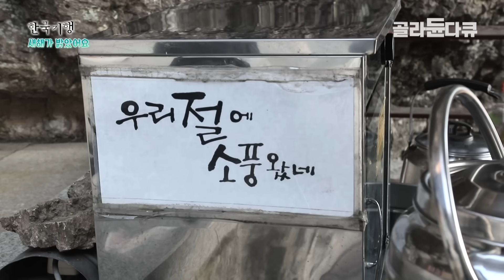어떻게 이런 곳에 절을 만들었을까? 한밤중에 집을 나와 출가한 18살 소년이 산으로 들어간 지 40년, 깎아지른 절벽 끝에 아슬하게 놓여있는 절에서 수행 중인 스님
행복을 찾아 떠나는 깨달음의 길. 꽁꽁 언 대혜 폭포를 지나 할딱 고개를 넘으면 비로소 나타나는 그곳. 경상북도 구미 금오산 해발 976m 아슬아슬한 벼랑 끝 위태롭게 자리한 ‘약사암’이 있다.

한밤중에 공부를 하다 휘영청 밝은 달에 이끌려 출가를 결심했다는 대혜 스님. 열여덟 어린 나이에 그렇게 산에 든 지 어언 40년이 넘었다고 한다. 약사암에 든 지는 올해로 5년 째. 혹한에 험한 산을 오르는 등산객들을 위해 뜨끈한 커피와 달콤한 사탕을 미리 준비해 놓고, 새해에는 하얀 쌀죽을 직접 쑤어 나눠준다.

대혜 스님의 작지만 따뜻한 선의는 약사암을 찾은 이들의 힘겨웠던 몸과 마음을 녹여주는데. 매일 아침, 중생의 안위와 무사평안을 위해 33번의 종을 울리고 자신의 마음 청소를 위해 정기적으로 마당을 쓸고 닦는다는 스님.

아찔한 그 절벽의 끝에서 자연을 수행처 삼아 살아가는 스님께 여쭤본다. '행복의 길은 어디에 있나요?'

✔ 프로그램명 : 한국기행 - 새해가 밝았어요 제2부 ‘행복을 찾고 있나요’